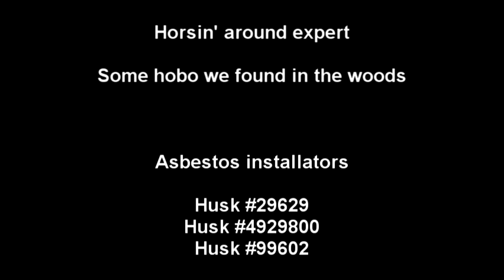EQUESTRIA GIRLS: Chill Bones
THE ENTIRE NATION OF CANADA HAS VANISHED IN A STRANGE BRONY RITUAL. THIS VIDEO WAS THE ONLY THING THAT WAS RECOVERED FROM THE RUINS, WHERE TWO REAPERS LEARN THE TRUE MEANING OF BRADMAS IN THE UPCOMING REBOOT EQUESTRIA GIRLS